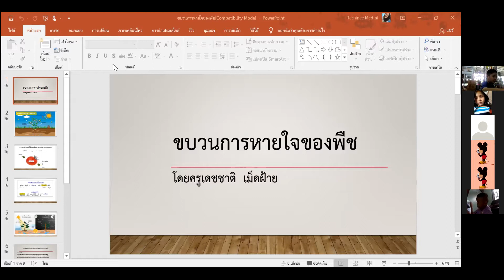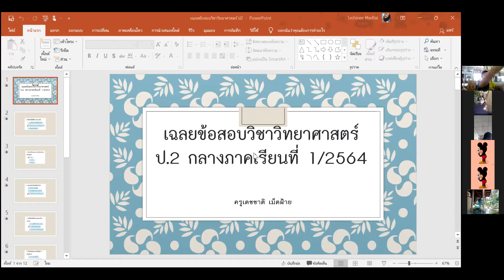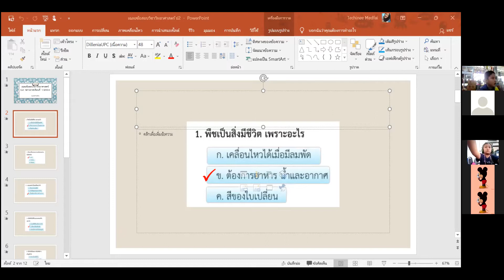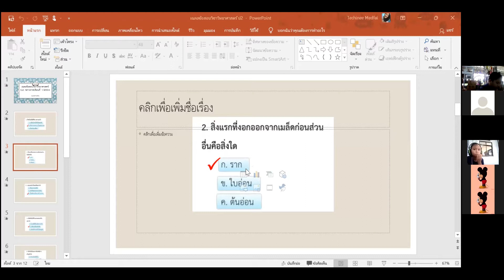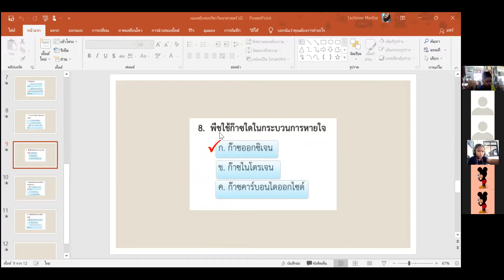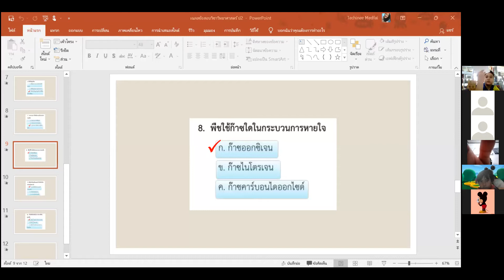วิชาวิทยาศาสตร์ เรื่องทบทวนแบบประเมินวิทยาศาสตร์ ป.2